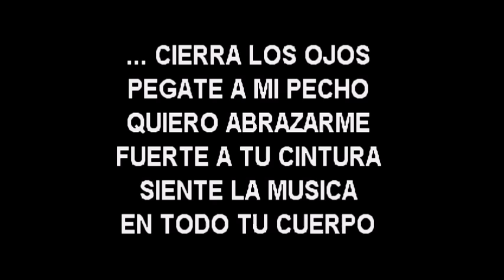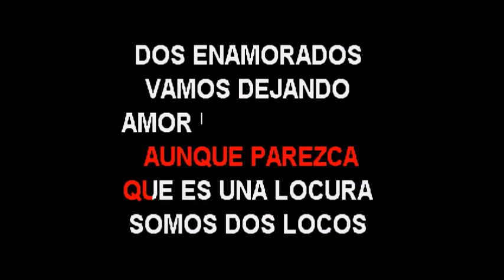Daniel Santa cruz Bailando contigo karaoke